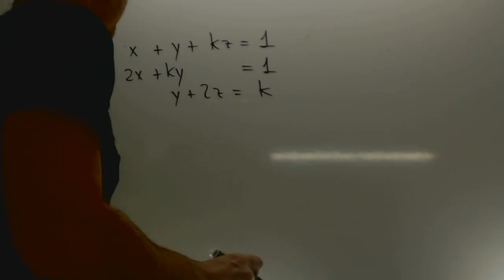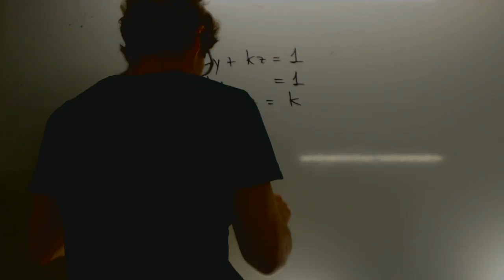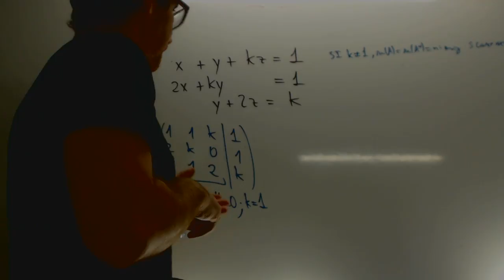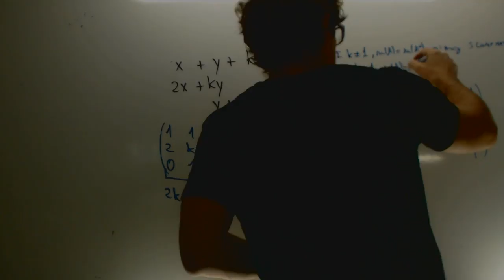Clasifica el sistema segun los valores del parametro Academia Usero Estepona